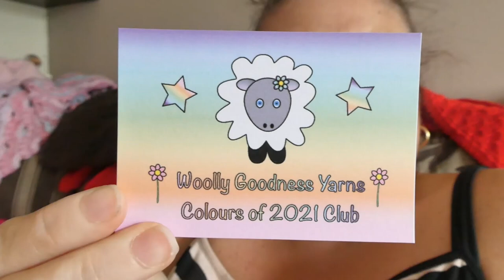Deer Designs - Weekly Vlog | Cinema and Knitting